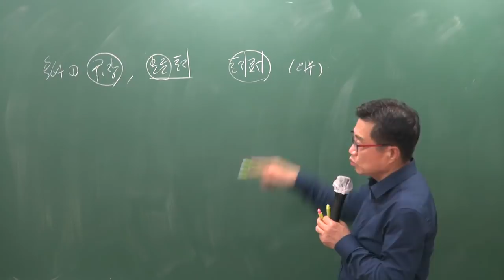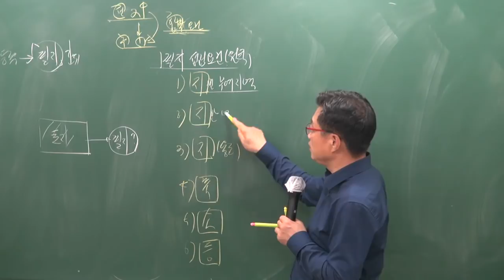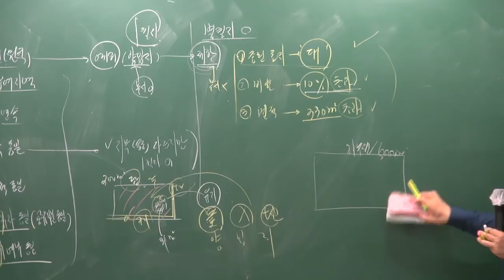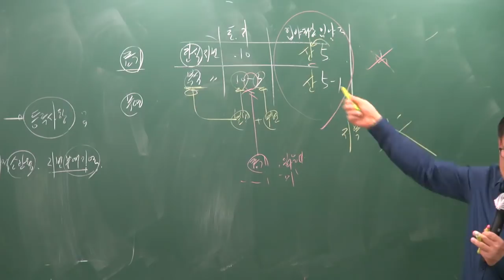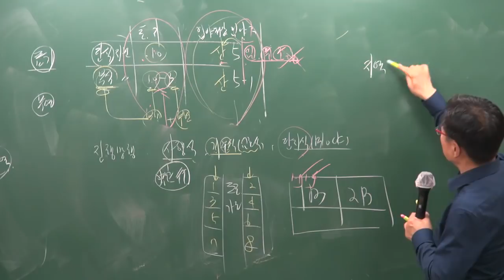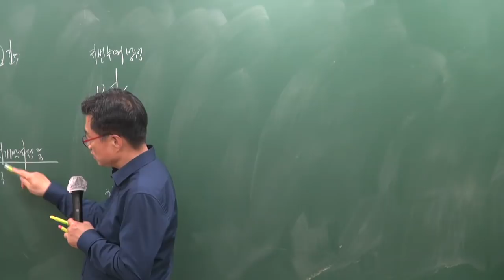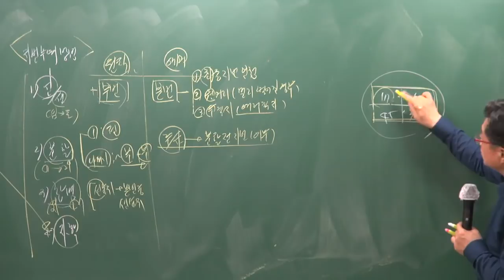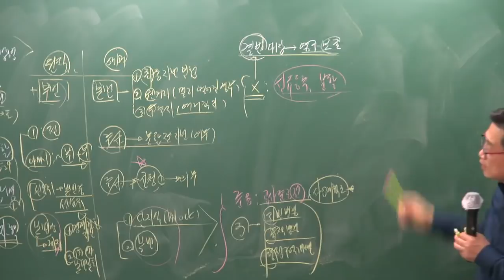[공전무] 2019년 공인중개사 부동산공시법 심화이론 5-2